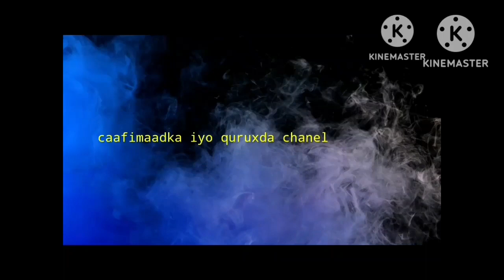Umu sibyaanta ma wax jira baa